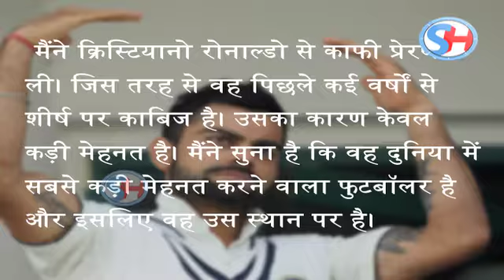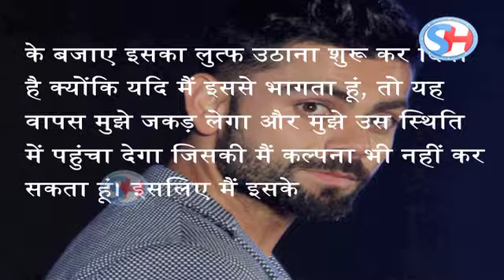तो ये है Virat Kohli की success का formula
Indian Test Captain Virat Kohli has been in his best form these days. The skipper has all the reasons to celebrate his new self. Watch the video to know what formula of success he gave for the young cricketers.